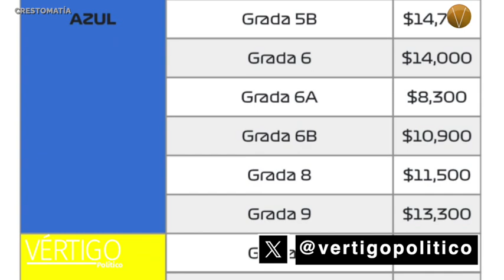NOTICIAS 1 DE NOVIEMBRE 2023